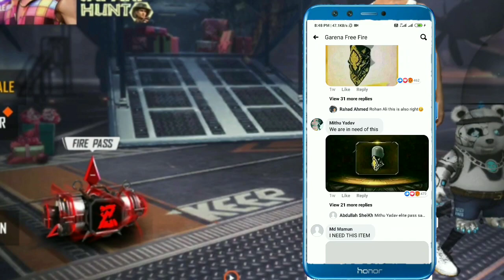10₹ special airdrop Hip hop bundle How to get free Hip hop bundle and 100 daimond free in Free Fire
10₹ special airdrop Hip hop bundle How to get free Hip hop bundle and 100 daimond free in Free Fire
Hiiii friends
Welcome to back my channel Arne Gamer friends ager aap hamare channel pe naye hai to channel ko subscribe kar dijye or video ko like kar dijye or video ko end tak dekhiye hamare channel pe free fire se releted trick and tips video aate rahti hai.